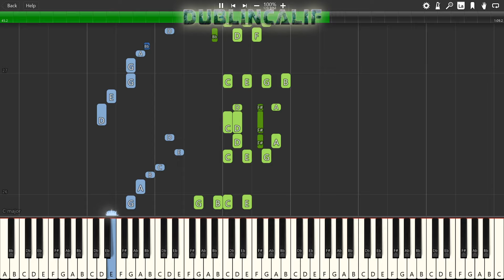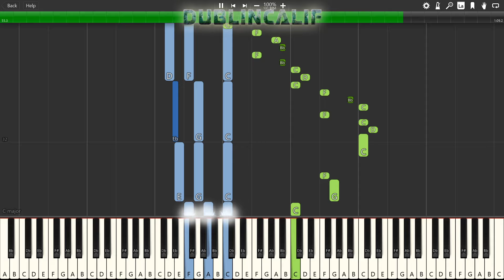Super Mario Kart - Mario Circuit Theme Piano Tutorial Synthesia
Arranged and provided by Static